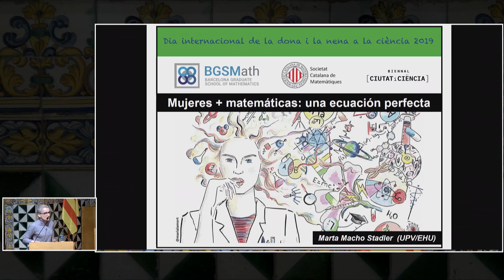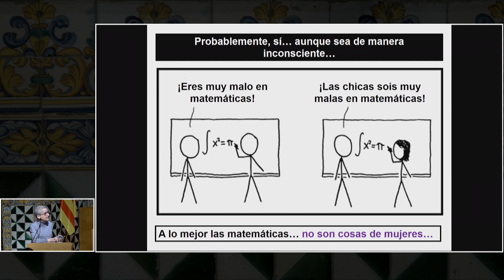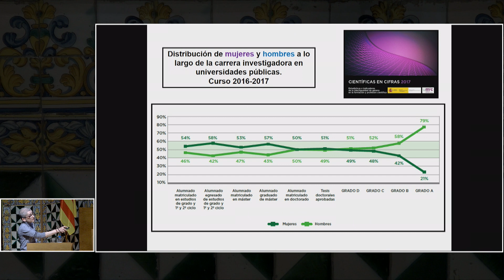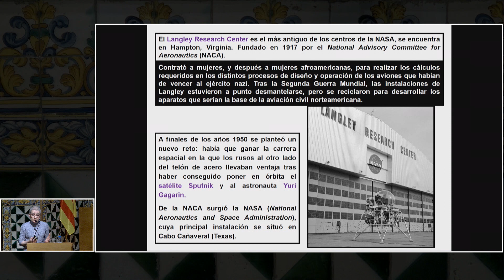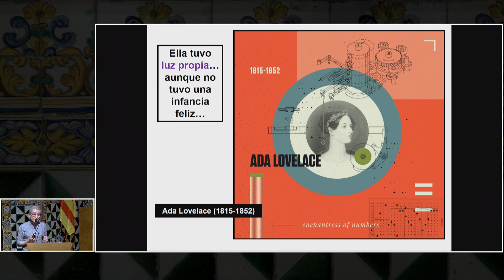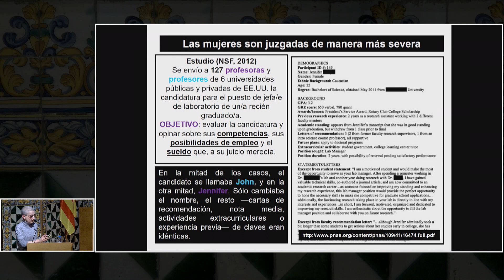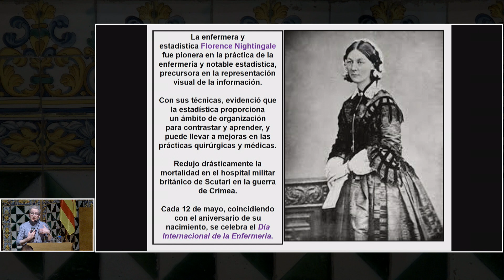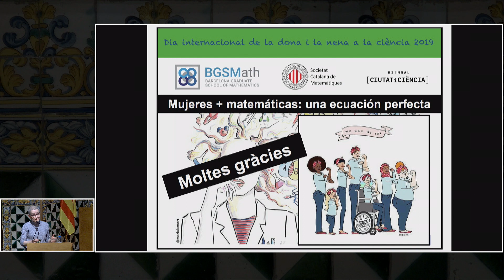International Day of Women and Girls in Science 2019 - video 1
Title: Matemàtiques, substantiu femení i plural - video 1
Place: Institut d'Estudis Catalans (Barcelona)
Date: 14 Feb 2019
Language: Spanish / Catalan

Welcome address
Eva Miranda (BGSMath)
Dolors Herbera (Societat Catalana de Matemàtiques – SCM)

"Mujeres + matemáticas: una ecuación perfecta"
Marta Macho (Universidad del País Vasco-Euskal Herriko Unibertsitatea)